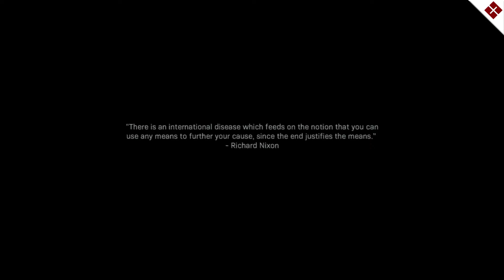Call of Duty Modern Warfare The Wolfs Den Campaign Story Mission Playthrough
In this Call of Duty Modern Warfare video, Godz Elite will complete the The Wolfs Den Campaign Story Mission Playthrough,

It really helps the channel and allows you to keep up with the latest content. Preciate Ya